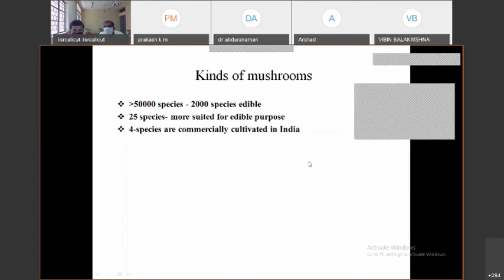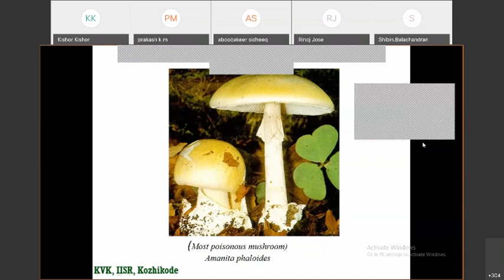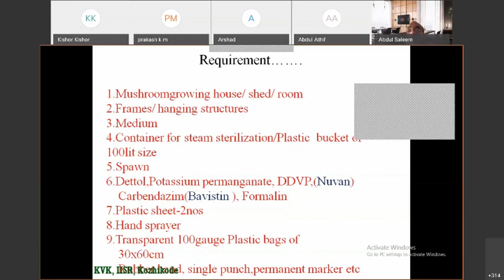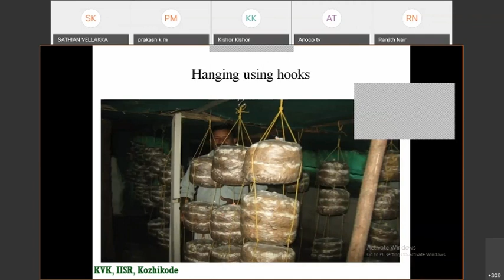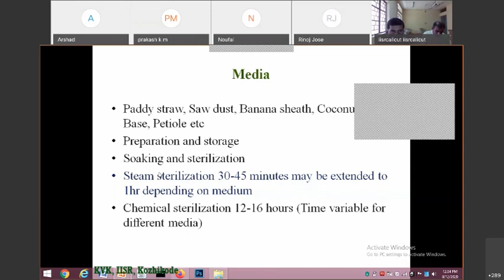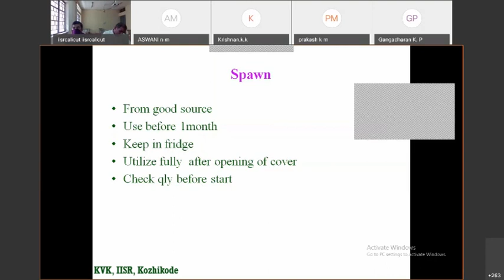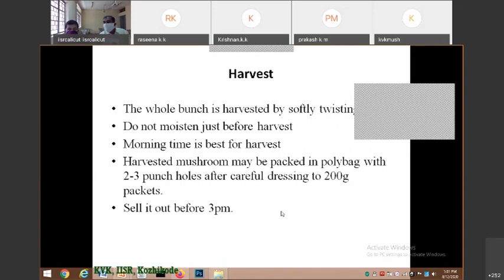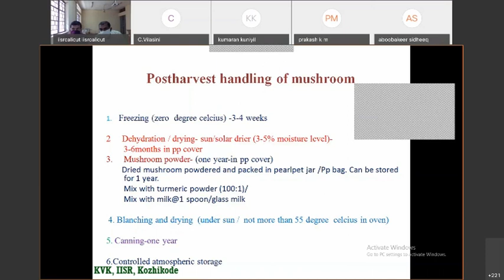Training on Oyster Mushroom cultivation organised by KVK, IISR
Training on Oyster Mushroom cultivation conducted by KVK, IISR, Peruvannamuzhi through Video Conferencing platform.